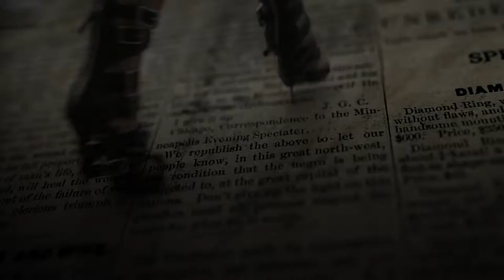Фейковая зависимость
Известный дизайнер восстал против лживой информации.
Джереми Скотт славится юмористическими принтами и провокационными образами. Новая коллекция Скотта, как всегда, вызвала шквал эмоций, ведь он посвятил ее информационному мусору.

Відомий дизайнер повстав проти брехливої інформації.
Дизайнер Джеремі Скотт відомий гумористичними принтами та провокаційними образами. Нова колекція Скотта, як завжди, викликала шквал емоцій, адже він присвятив її інформаційному сміттю.